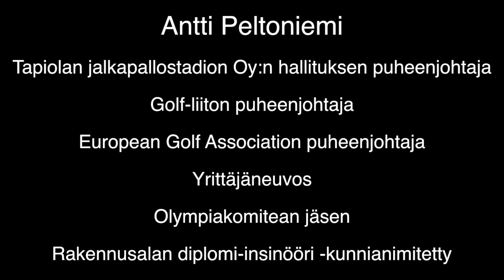HonkaTV: Uuden stadionin tilanne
Tilaa HonkaTV:tä videon yläpuolella olevasta "Tilaa" nappulasta!